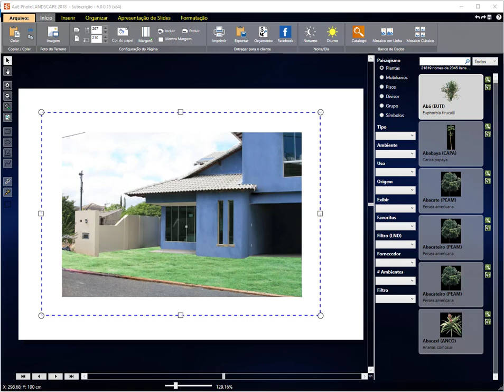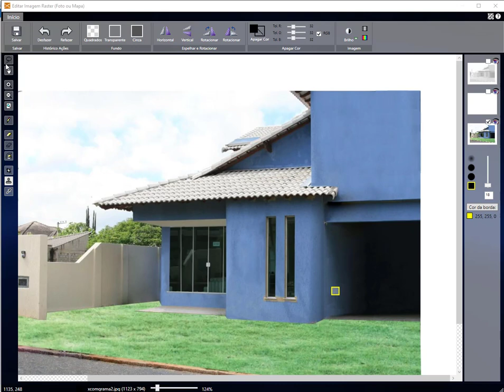PhotoLANDSCAPE 2018: Como remover itens da foto utilizando a ferramenta "Carimbo".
Veja como remover itens da foto utilizando a ferramenta "Carimbo".